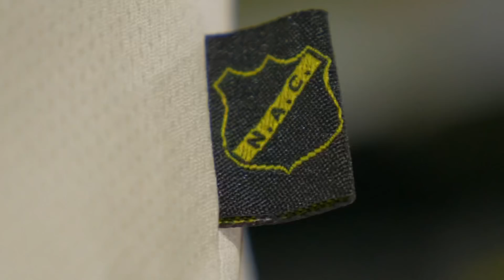ONTHULLING | De nieuwe shirts voor 2018/2019!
Dit zijn ze dan: de nieuwe shirts van 2018/2019! 💛🖤